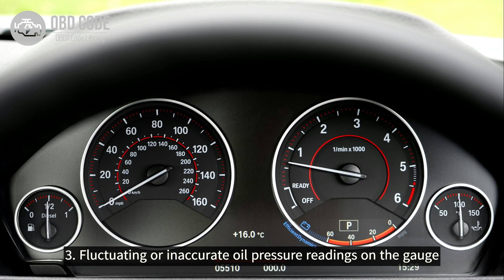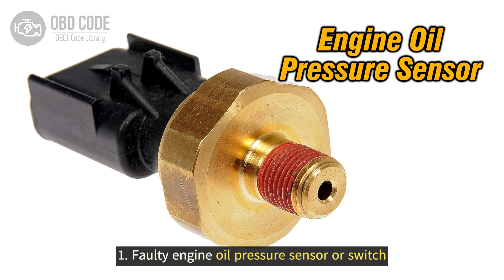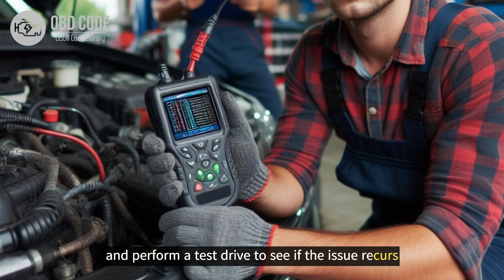P0521 Engine Oil Pressure Sensor Circuit Range/Performance 🟢 Trouble Code Symptoms Causes Solutions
P0521 Engine Oil Pressure Sensor/Switch Circuit Range/Performance